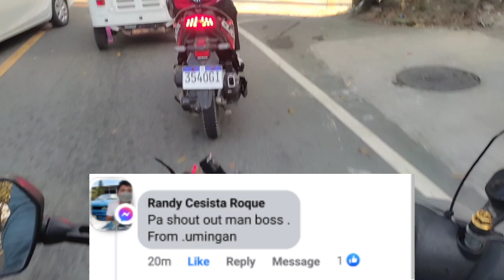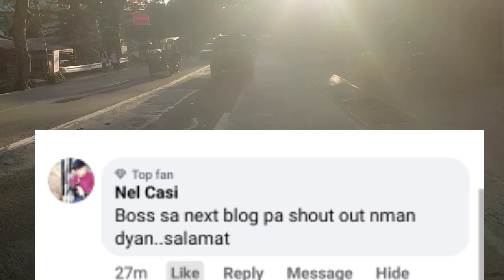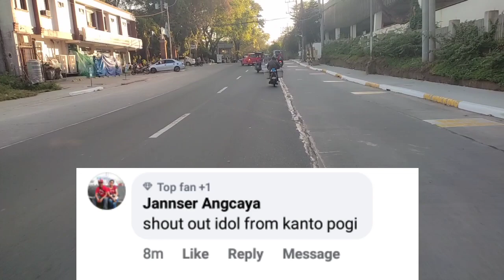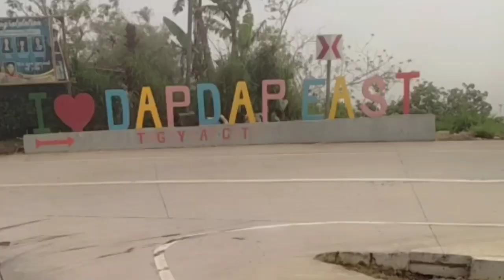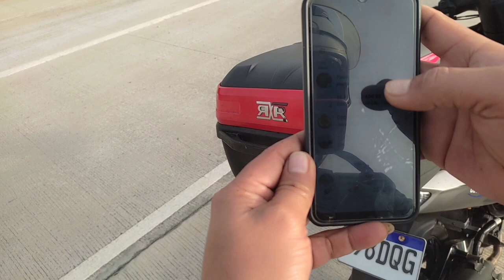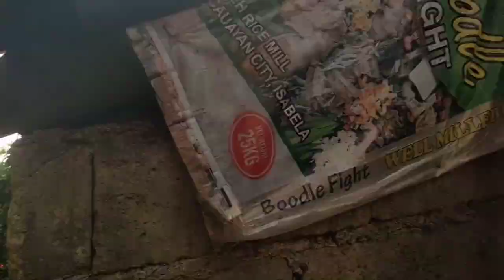CEAY KAYO JAN MGA KAHUNTER